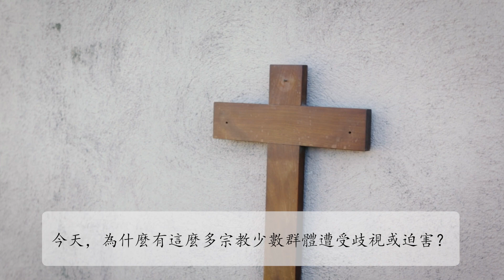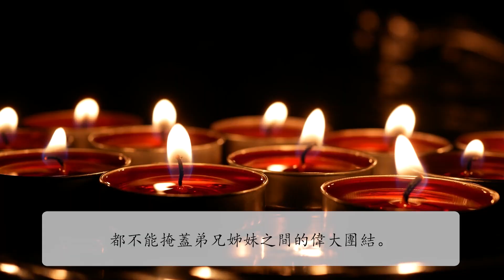教宗2022年1月祈禱意向：為遭受宗教歧視與迫害的人祈禱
教宗：「祈願所有遭受宗教歧視與迫害的人，在他們所生活的社會，獲得承認他們同為人類手足的權利與尊嚴。」